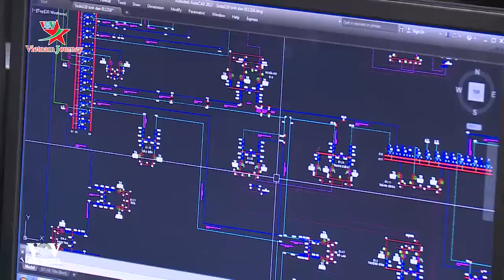Điện lực Hà Nội không cắt điện khi nhiệt độ môi trường từ 36 độ C trở lên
Hà Nội sẽ không cắt điện khi nhiệt độ môi trường là 36 đô C, thời gian xử lý sự cố trong vòng 2 giờ đồng hồ là khẳng định của đại diện Tổng Công ty Điện lực Hà Nội tại buổi giao ban báo chí Thành ủy Hà Nội chiều nay (2/6).